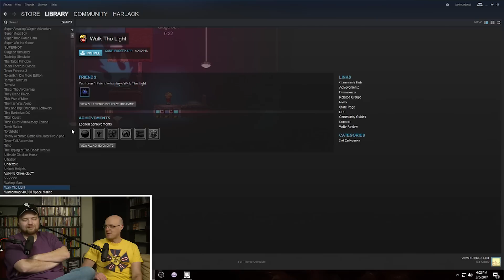First 4 Hours of... Panty Party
Jack & Alan play the First 4 Hours of Panty Party... but really we only make it about an hour in before it get's too anime and weird.